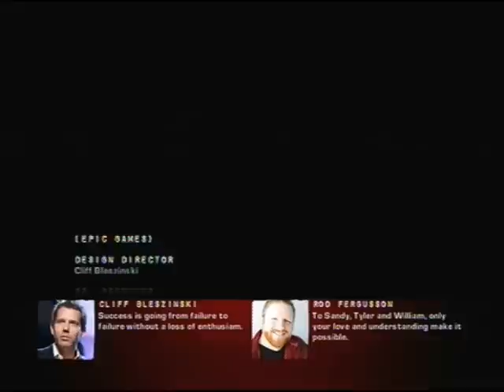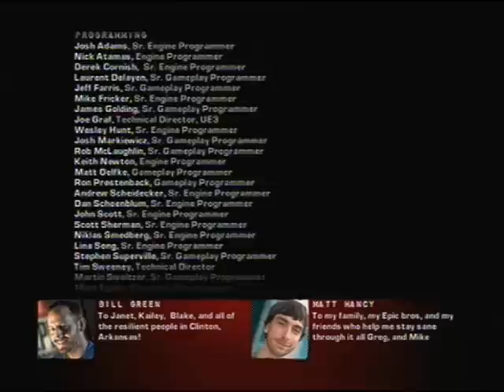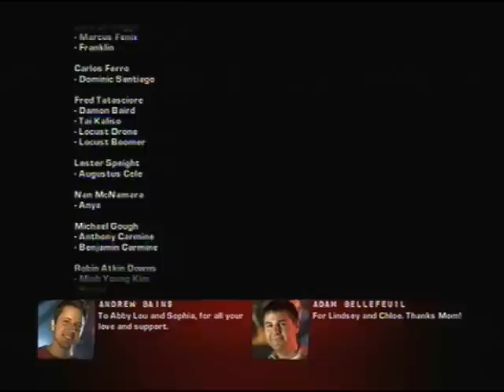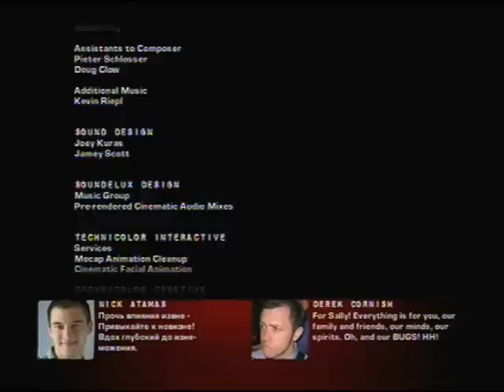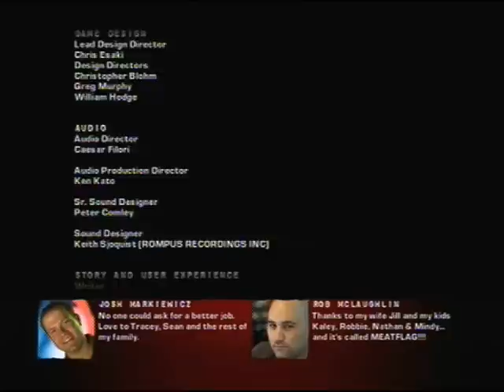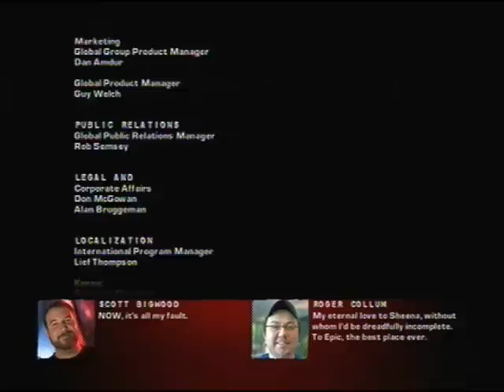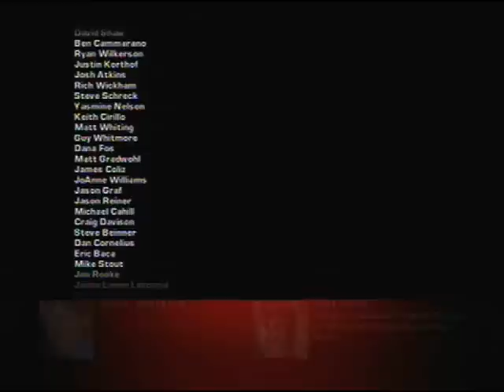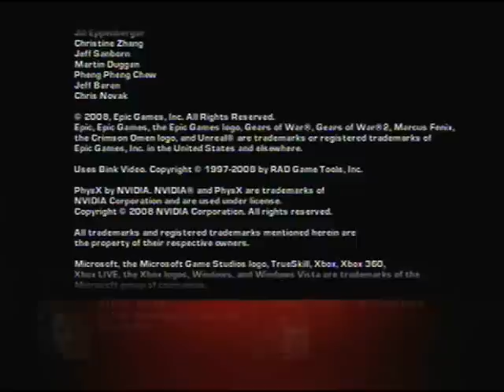AV| Gears Of War 2 P42 ["City For Sale, Slight Water Damage"]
READ DESCRIPTION

Game:  Gears Of War
Genre:  Third-Person Shooter
Format:  X-Box 360 [X360]
Developer:  Epic
Release Date:  WW November 7, 2008
Ports: None
[AlchemistiD's Death Count: 032]
(I didn't count the first time with the pillar, since it didn't actually kill Marcus)

Gears Of War 2 comes to an end with a deeply unspectacluar boss fight in this update.  I would say that if I never had to see Dom's face again, it would be too soon, but Gears Of War 3 is just over the horizon.  Fuck.

Also, there's no Cole rap.  I consider this a greivous oversight.